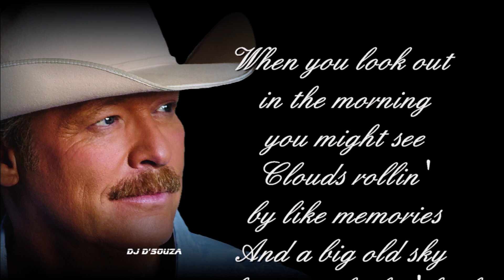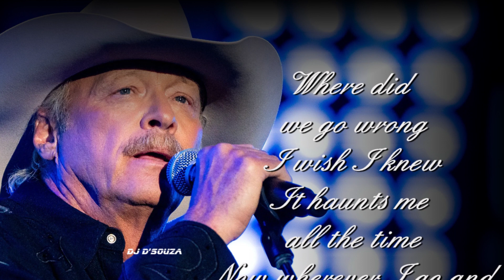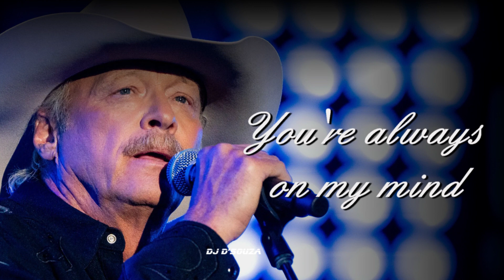Alan Jackson - A Little Bluer Than That (2001)